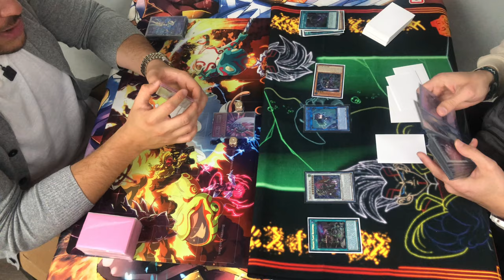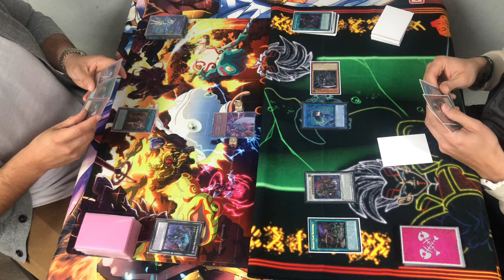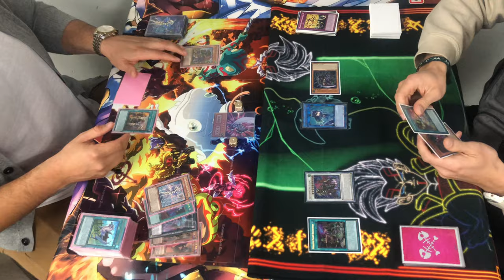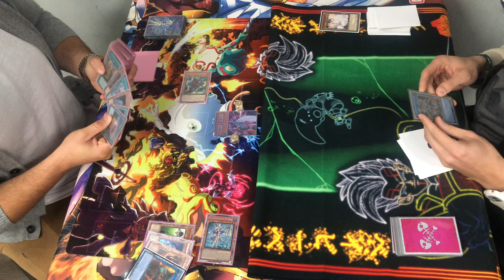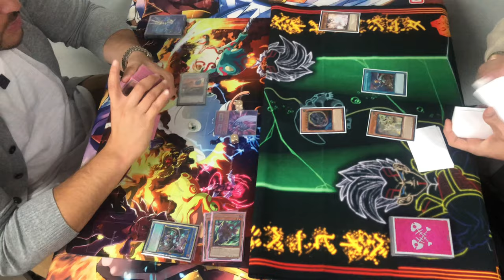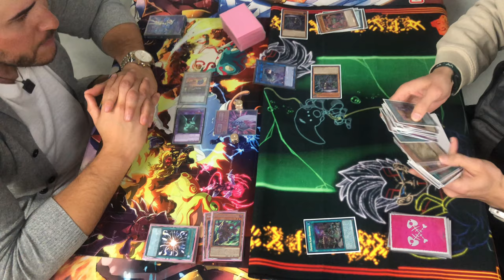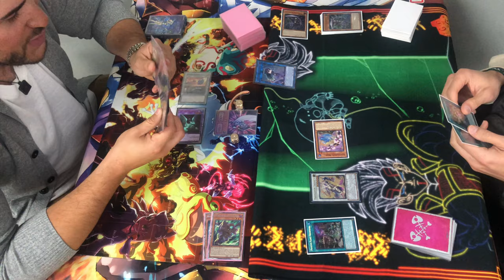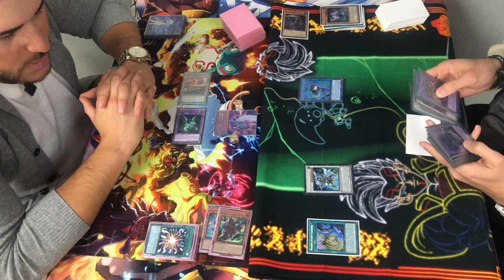Yugioh! Adventure PK VS Mannadium | February 2024 Format | Local OTS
Hey everyone, Brandolorian here. On today’s episode I will be showing Adventure PK VS Branded Chimera in action.